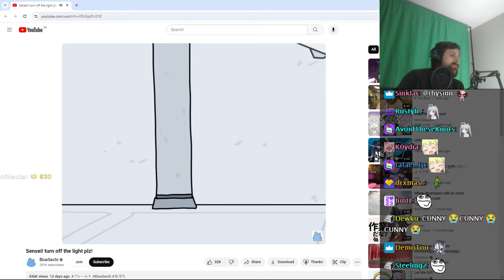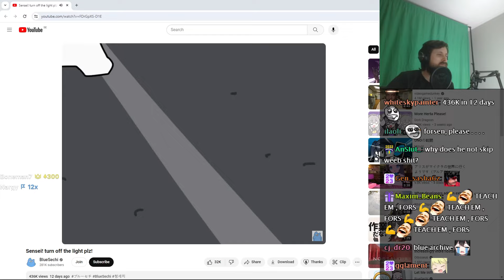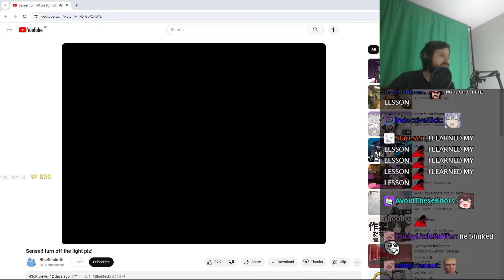Forsen Reacts to Sensei! turn off the light plz!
Forsen Reacts to Tier List: Best Languages to Learn in 2024
if you want to support me:
Benjamin Van Renterghem)